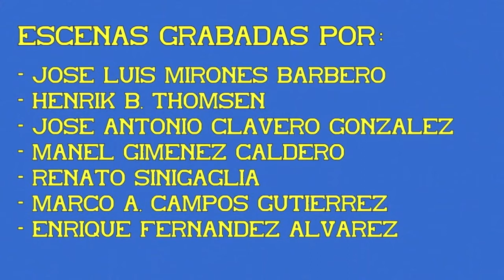Locomotora vapor Mikado 141F-2111. 01ª Parte.